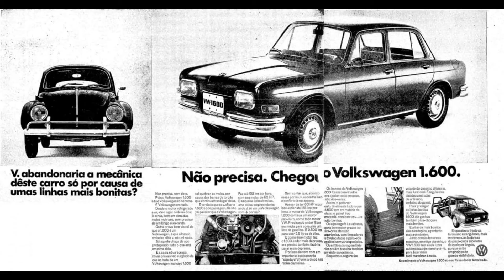VW 1600 - brakujące ogniwo z Brazylii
VW 1600 to w zasadzie Garbus z inną karoserią.